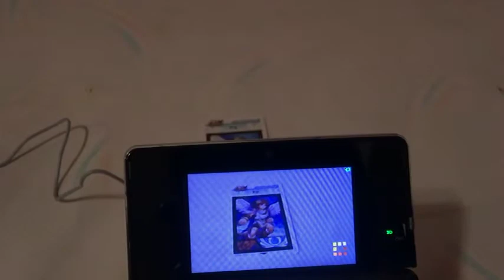UNBOXiNG KiD iCARUS UPRiSiNG FOR NiNTENDO 3DS(2)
UNBOXiNG KiD iCARUS UPRiSiNG  FOR NiNTENDO 3DS